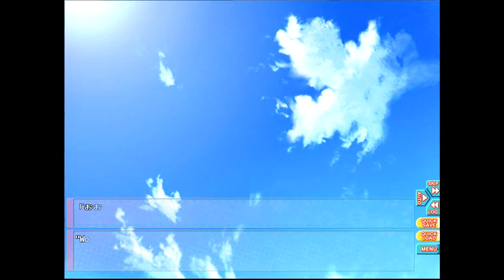F$CK THE SKY Go Go Nippon #7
Seriously! Give me a stock image or something! This is lazy as hell!